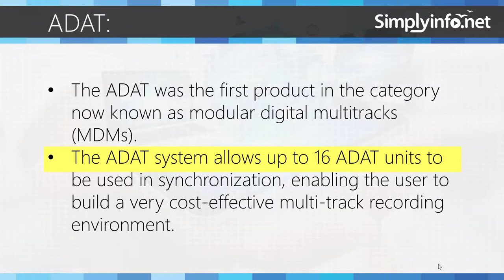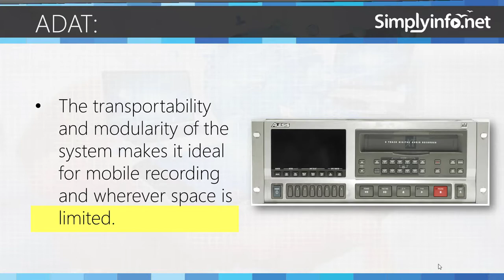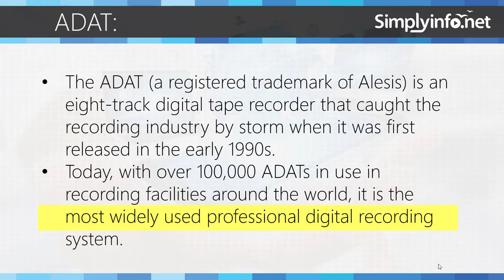What is ADAT | Define ADAT | Alesis ADAT | Use of ADAT | ADAT System | Multimedia Audio Concepts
What is ADAT, Define ADAT, ADAT Meaning, Alesis ADAT, Use of ADAT, ADAT System, Multimedia Audio Concepts.

Team SimplyInfo.net